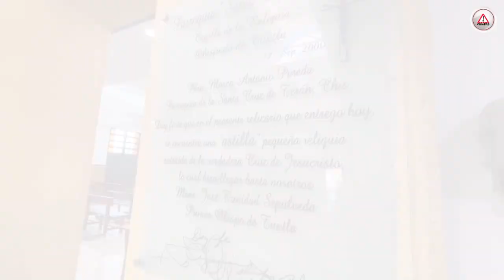Veneran astilla de cruz de Jesucristo en Terán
Es Terán, uno de los lugares con más tradición de Tuxtla capital de Chiapas. Ahí en su iglesia, la de la SantaCruz, tiene como principal atractivo la veneración de una astilla de la cruz donde murió Jesús.